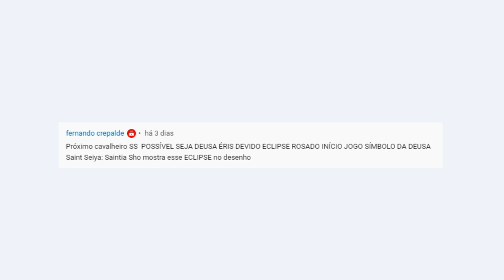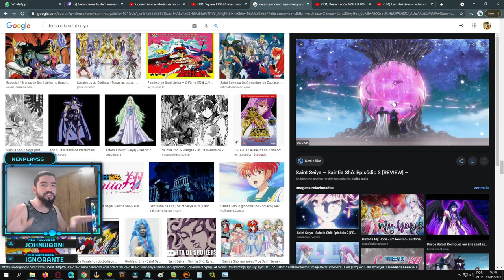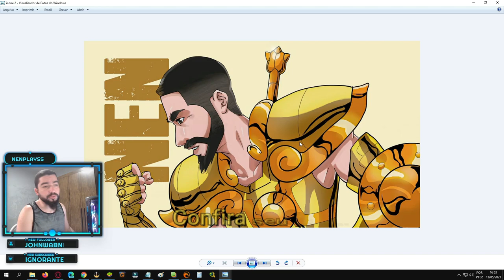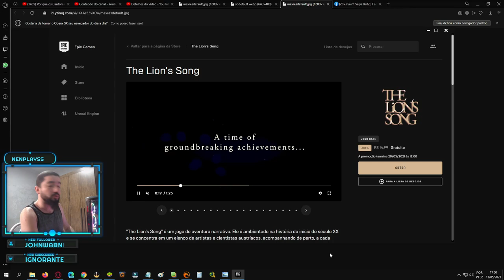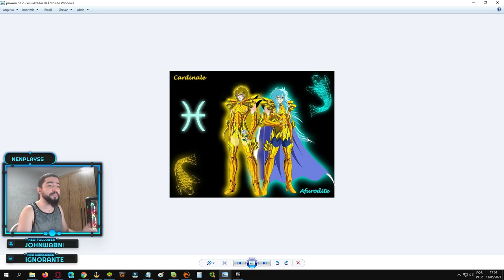Erros Gt, Novos Personagens, Teorias e Memes no Sextou#3 Saint Seiya Awakening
Confira o que tivemos de novidades nessa semana, com teorias, Memes, conteúdo em Saint Seiya Awakening.